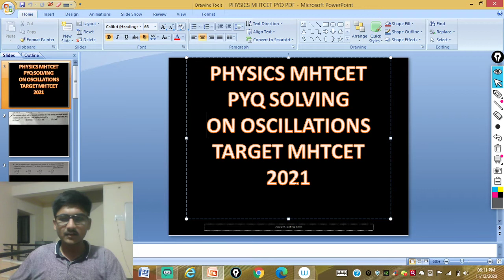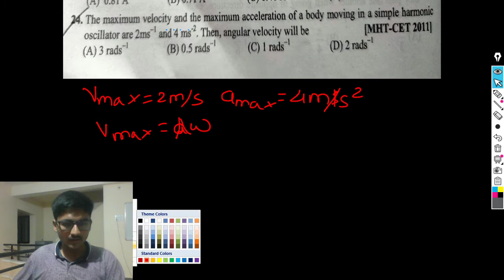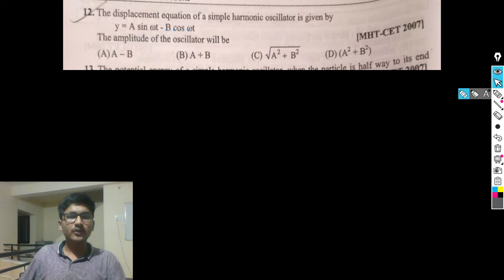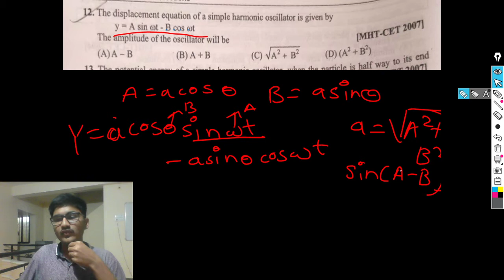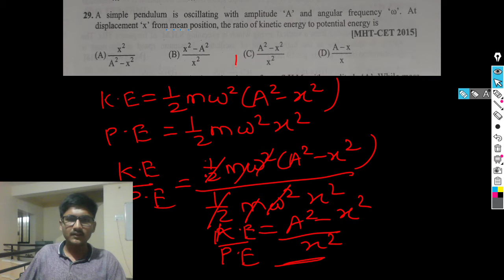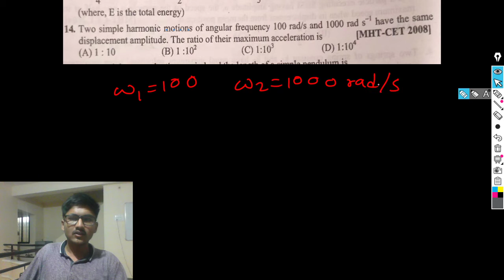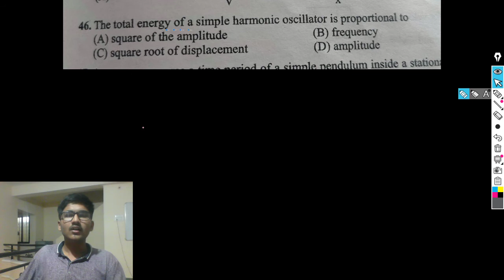MHTCET PHYSICS PYQ SOLVING ON OSCILLATIONS.TARGET MHTCET2021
JOIN MY TELEGRAM GROUP FOR DAILY MHTCET QUIZZES
AND I ALSO PROVIDE STUDY MATERIAL FOR MHTCET HERE